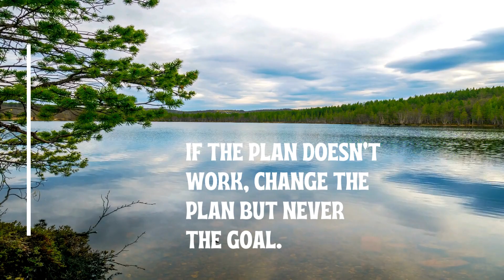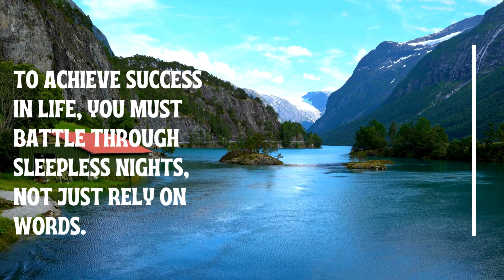Don't Quit | Success The Hard Work Behind Every Triumph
Success is a journey, not a destination. Join us for motivational stories, practical tips, and fun challenges to help you achieve your goals.